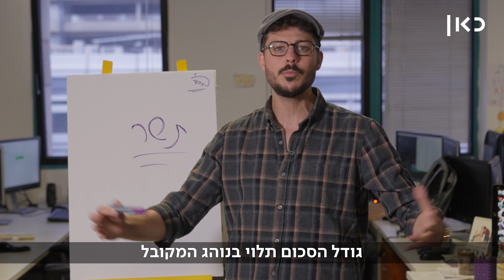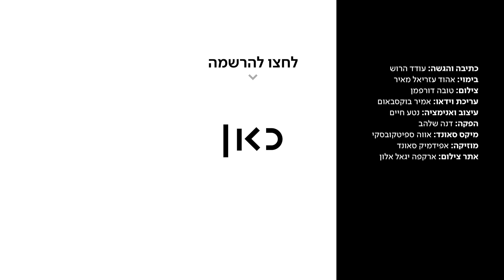לא תמיד צריך לשלם טיפ | כאן דעה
כאן | דיגיטל -  למה התרגלנו לתת טיפ גם כשהשירות גרוע או לא קיים? עודד הרוש בעד לפרגן ברוחב לב כשמגיע - ולוותר כשלא
כתיבה והגשה: עודד הרוש
בימוי: אהוד עזריאל מאיר
צילום: טובה דורפמן